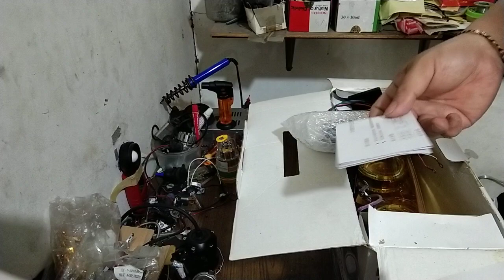projector bixenon G3 650rb saja murah meriah